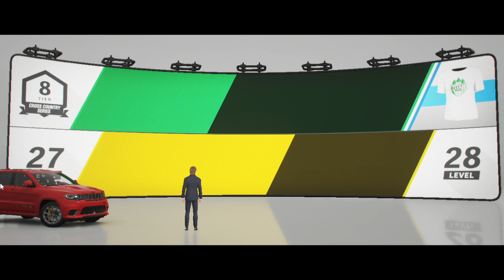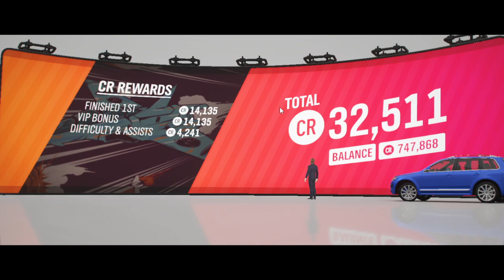Forza Horizon 4 video. Nov 30, 2023